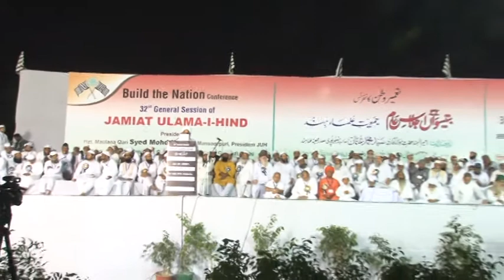32 GS JUH Maulana Salman Bijnori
32th Ijlaas e Aam Jamiat Ulama e Hind